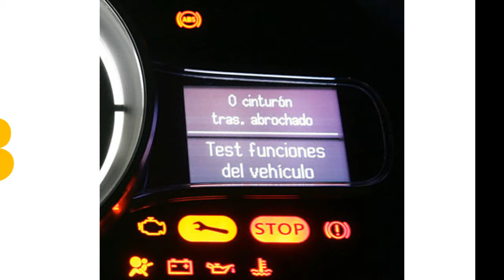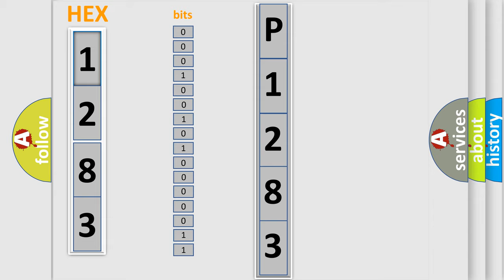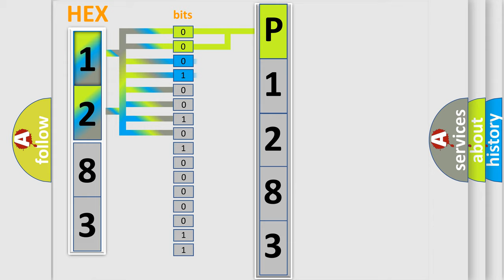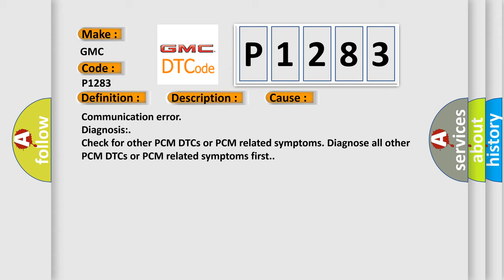DTC GMC P1283 Short Explanation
Contents:
0:21 Basic DTC analysis according to OBD2 protocol standard.
1:48 Insight into programming
2:58 A diagnostically understandable description of the Diagnostic Trouble Code
3:05 Basic error definition

Make:
GMC
Code:
P1283
Definition:
Description:
The PCM continuously monitors the controller area network (CAN) for messages from the instrument panel cluster (IPC) module.This DTC sets when the PCM does not receive the IPC message within the defined amount of time.
Cause:
Communication error
Diagnosis: